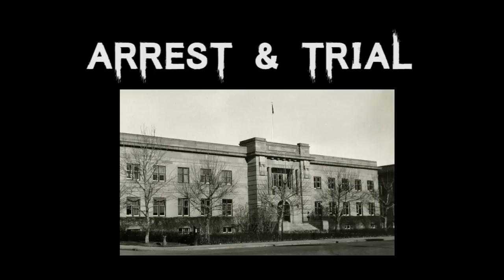The Dark & Creepy Case Of Emilio Picariello | The Canadian Bootlegger